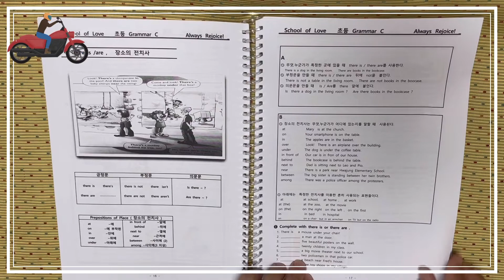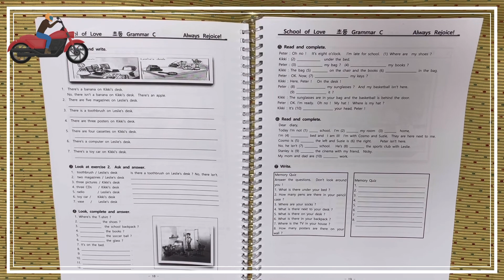Grammar C 4과